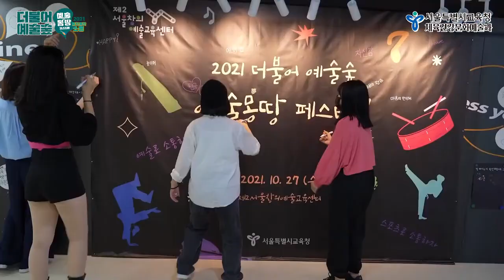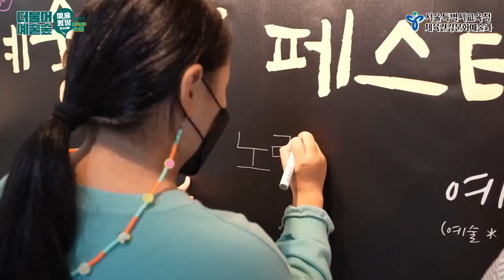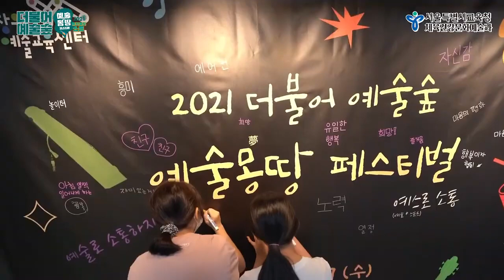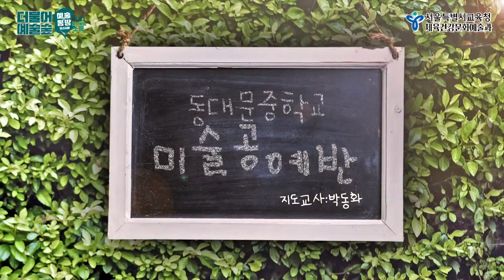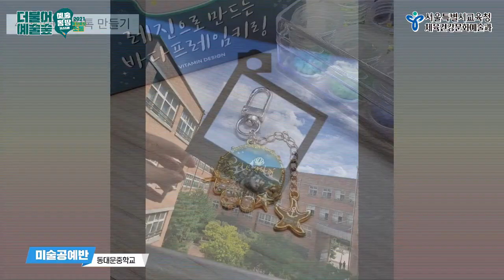[예몽TV] 2021 더불어예술숲 예술몽땅 페스티벌 둠칫둠칫 소통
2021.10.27.(수) 제2서울창의예술교육센터